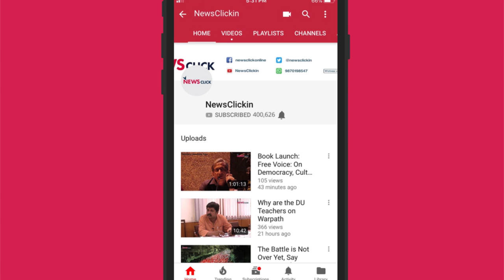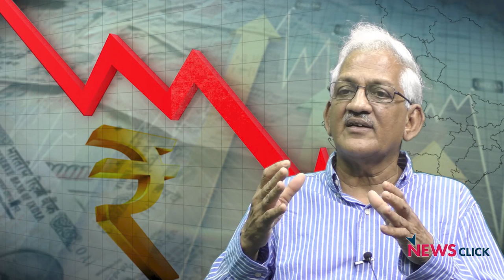The Modi Govt Lost an Opportunity to Ensure Broad-Based Economic Growth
Noted economist and author Venkatesh Athreya talks about how the Narendra Modi government missed the opportunities provided by declining oil prices. He also talks about the balance of payment crisis, and the results of the government's indulgence of the private sector at the cost of the public sector.